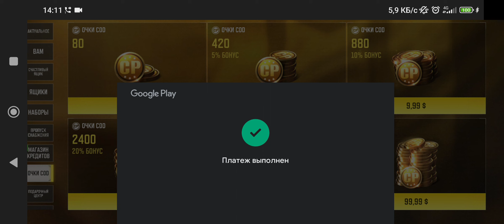new call of duty mobile @aliens👽🛸 купил BY15 как купить боевой пропуск как купить сп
cod
call of duty modern warfare 2
warzone
cod mw2
mw2
call of duty warzone
activision
cod warzone
ps5
mwii
modern warfare
warzone solo win gameplay
warzone gameplay
warzone 2.0
gaming
infinity ward
pc
cod mobile
xbox
warzone 2
codm
xbox one
warzone no commentary
campaign
call of duty modern warfare 2 gameplay
soap
ghost
cod warzone gameplay
gameplay
2022
multiplayer